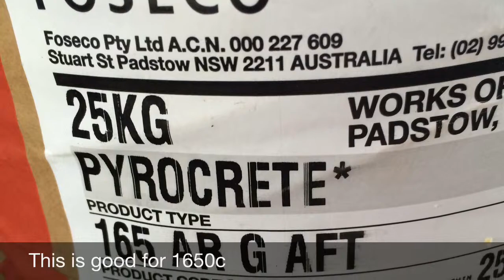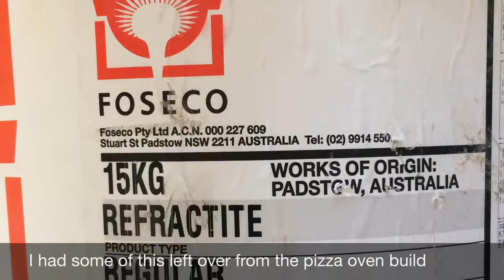The crucible project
Update to the original crucible video with corrections to the jug sizes